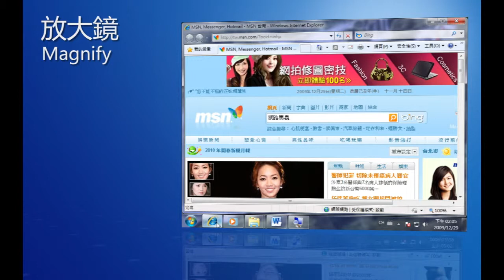Windows 7 實用功能-放大鏡Magnify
Windows 7 提供的放大鏡功能，不再像之前被侷限在一個小方框裡，現在只要按下[Windows 鍵加上+號]
視窗就會放大一倍。按下[Windows 鍵加上-號]視窗就會縮小。